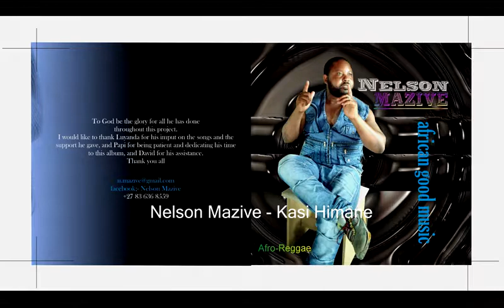Nelson Mazive Kasi Himane